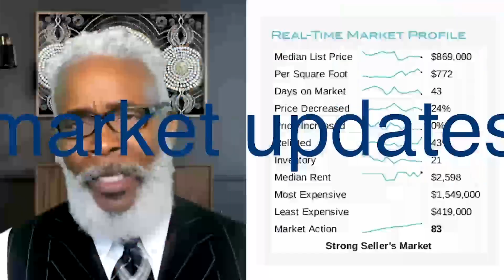Business Roundtable with Michael Moore -Part 2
⭐⭐ Welcome to the second part of our Business Roundtable series, featuring Michael Moore, the CEO of Black Achievers. In this
session, we delve deeper into the world of real estate and how it relates to the African American community.
As we continue our discussion with Michael, we explore the challenges faced by black real estate professionals and how
they can overcome them. We also discuss the importance of mentorship and networking in the industry, and how these can
help aspiring professionals make it in this highly competitive field.
for the real estate industry. Our mission is to help real estate professionals succeed by providing them with the tools and
resources they need to thrive.
If you&#39;re looking to make it in the world of real estate or are just interested in learning more about the industry, then this
Business Roundtable is a must-watch. Join us as we sit down with Michael Moore, CEO of Black Achievers, and uncover the
secrets to success in this challenging but rewarding field.
So, sit back, relax, and enjoy the second part of our Business Roundtable series. Remember, the power is now in your hands
to make it in real estate, and we&#39;re here to help you every step of the way.
channel for more informative content.

Hey,